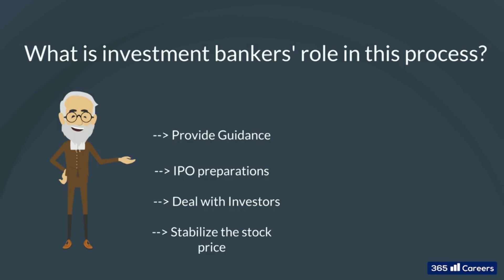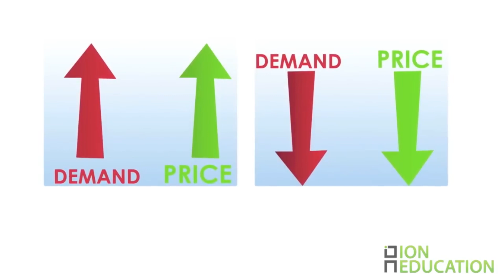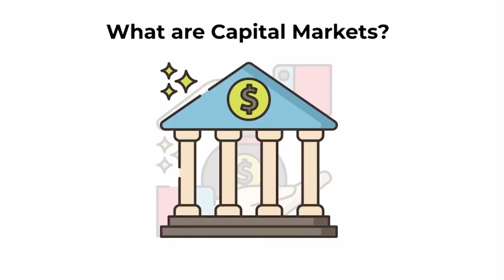የካፒታል ገቢያ ለግሉ ዘርፍ ይዞት የሚመጣው እድል እንዲሁም ስራው ሊገጥመው የሚችለውን ፈተና በተመለከተ ዳሬክተር ብሩክ ታየ ዶ/ር ጋር ቆይታ ክፍል 2